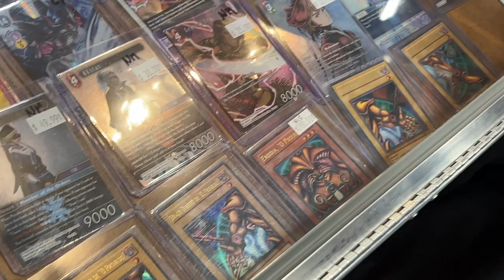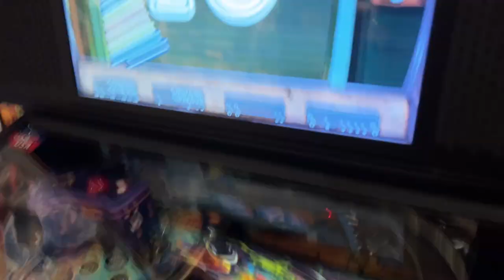Game Hunting at Soda City Comic Con | Cart Hunt Safari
Today We are going to the Soda City Comic Con in Columbia SC.  Let's search!

TheCartCollector is a production of the Powers Film House